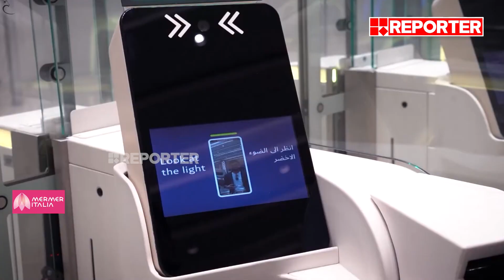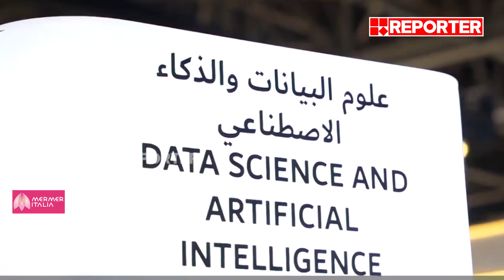പാസ്പോർട്ടും വിസയും ഇല്ലാതെ വിമാന യാത്ര; ബയോമെട്രിക് സാങ്കേതിക വിദ്യ ഈ വർഷം അവസാനം മുതൽ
പാസ്പോർട്ടും വിസയും ഇല്ലാതെ വിമാന യാത്ര; ബയോമെട്രിക് സാങ്കേതിക വിദ്യ ഈ വർഷം അവസാനം മുതൽ | Gulf News

With Regards
Team RBC